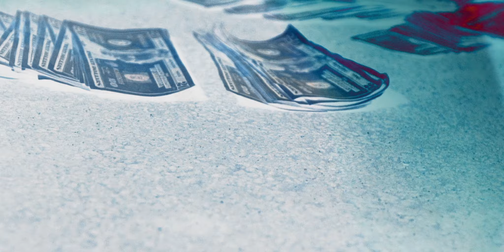DUCE-A "MDA" (MONEY DRIVES AMBITION) | MUSIC VIDEO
Directed By XenBlackStudios